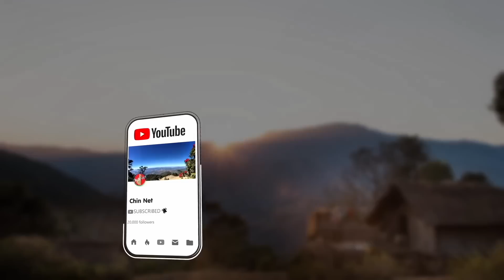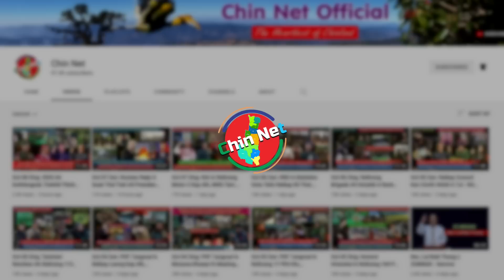Nov 28 Zan: PDF In Major Kai Ih That Cih. Russia Raldo Bawmtu Iran Mithiampawl Ukraine In Thianfai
Background Image:
"Designed by kjpargeter / Freepik"